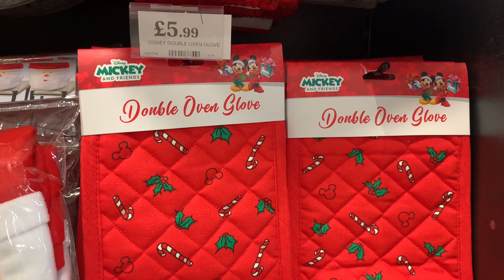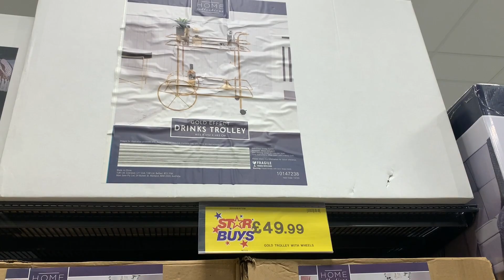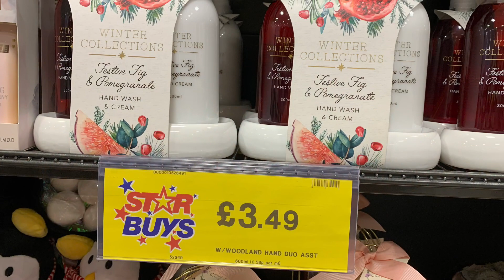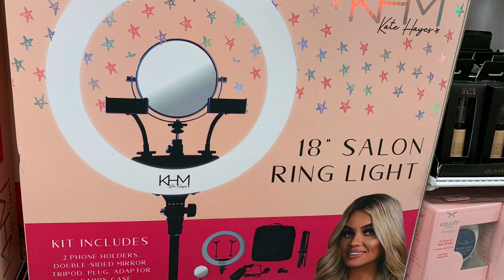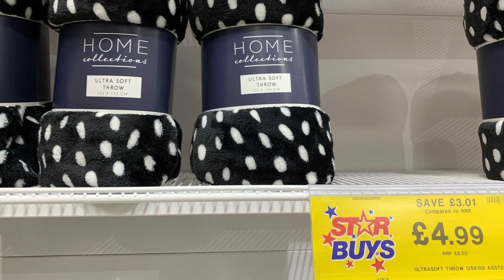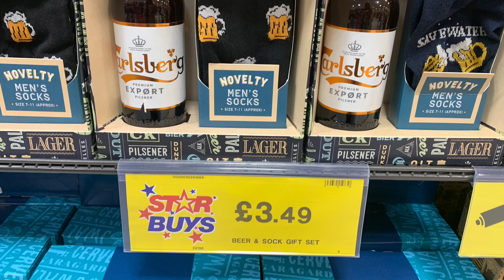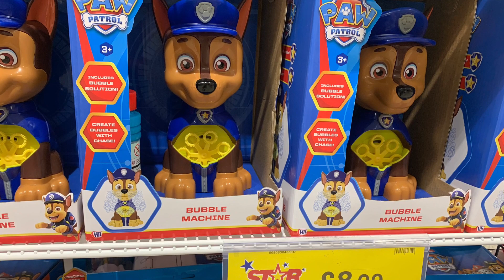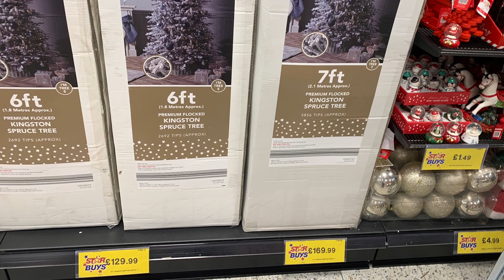Home bargains Christmas collections | Shop with me in Home Bargains 2022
Other
iPad Pro